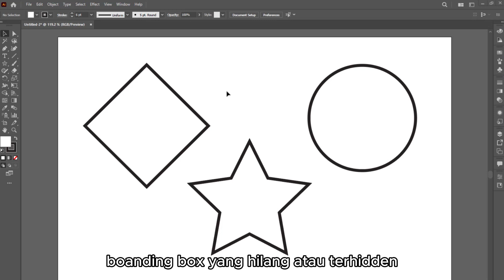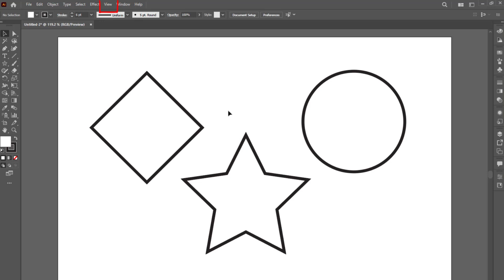Cara mudah mengembalikan Boanding Box yang Hilang | Adobe Illustrator Hack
tonton video menarik lainnya dichannel @artsegacreative